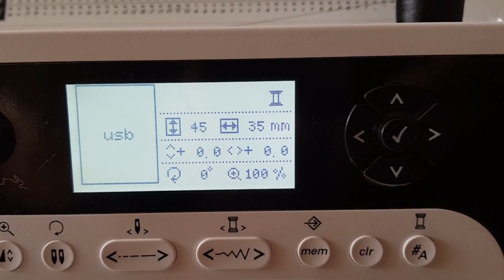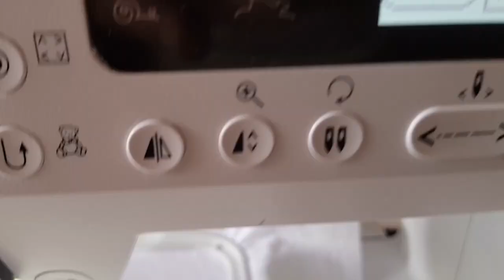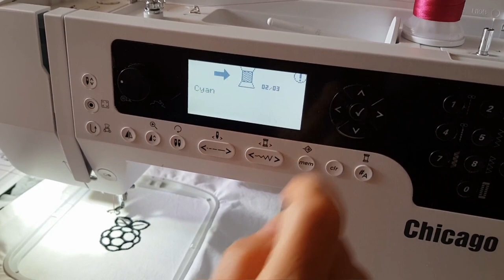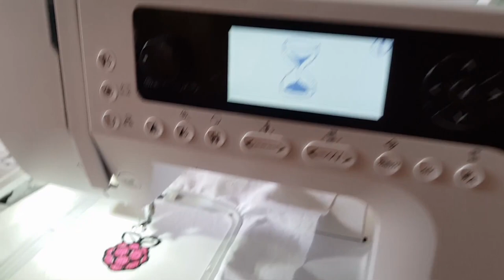Essais de broderie sur Bernina Chicago 7 - Inkscape - Ink Stitch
Ce sont les tous premiers essais de broderie avec des fichiers "maison". Les logiciels de broderie propriétaires coûtent le prix de la brodeuse... voir plus ! Je me suis donc tourné vers le logiciel libre avec Inkscape qui a une extension Ink Stitch pour la broderie. Le logo Raspberry Pi en jpg a été repris dans Inkscape et transformé en chemin. Les couleurs sont ajoutées. Dans Ink Stitch les paramètres servent à régler les param. de broderie (inclinaison, longueur du point...), puis une simulation est affichée. Après export on a un fichier .exp pas complètement compatible avec le Chicago 7, il faut repasser par le logiciel livré avec la machine, qui va enregistrer sur la clé USB les 3 fichiers nécessaires ; le EXP avec la broderie, le BMP pour afficher sur l'écran de la brodeuse (ça n'a pas l'air de fonctionner...) et enfin le fichier INF qui donne le nom des fils et le descriptif des zones brodée.